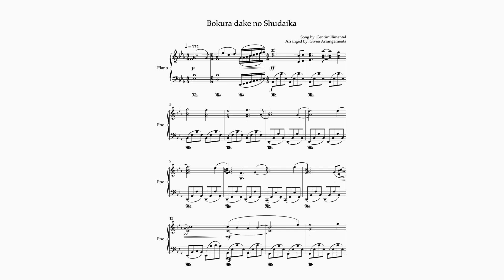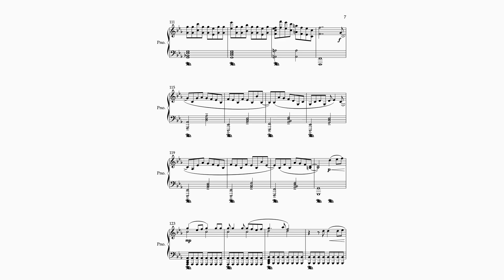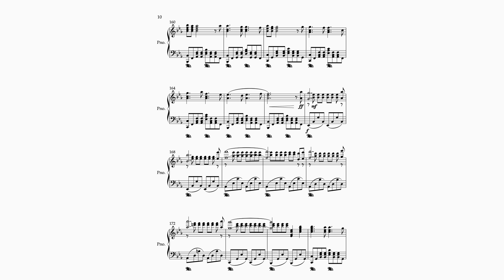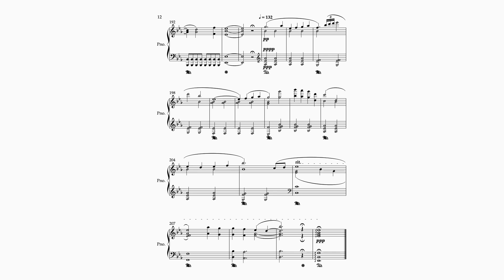Given – Bokura dake no Shudaika (僕らだけの主題歌) for Piano (with sheet music)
Here's an arrangement for piano of Bokura dake no Shudaika which is featured during the credits of the Given movie! We hope you all enjoy!

All credit for the original song goes to Centimillimental; here's the link to the original version